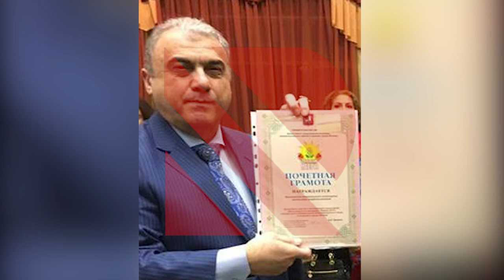Qızını erməniyə ərə verən diaspor sədri Real TV-yə danışdı